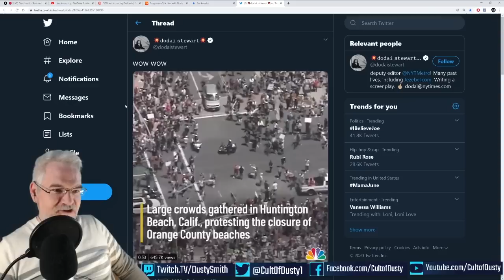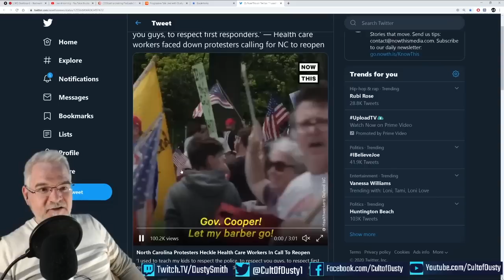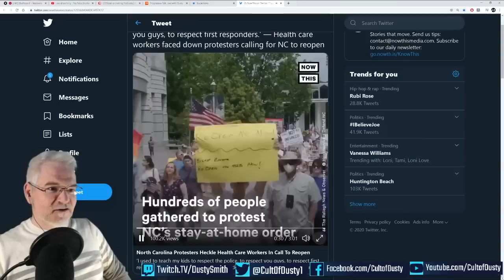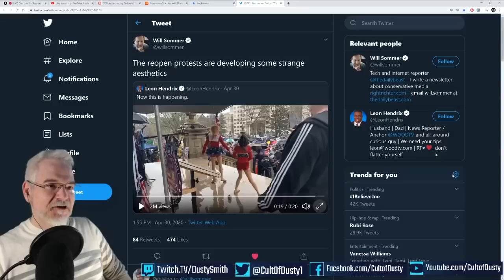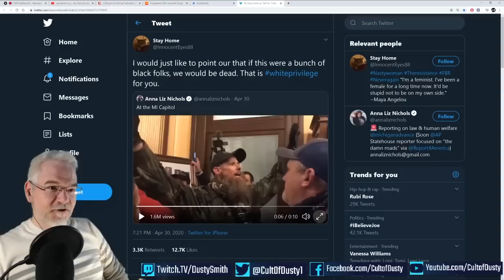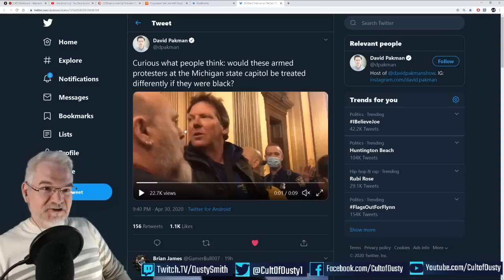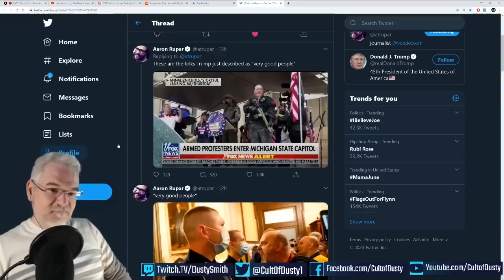Trump Urges Governor To Negotiate With Armed American Terrorists Who Stormed The Capital Building.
These people are nothing short of terrorist trying to intimidate Government officials with the threat of imminent violence and Trump loves it. This is a clip from Progressive Talk LIVE!